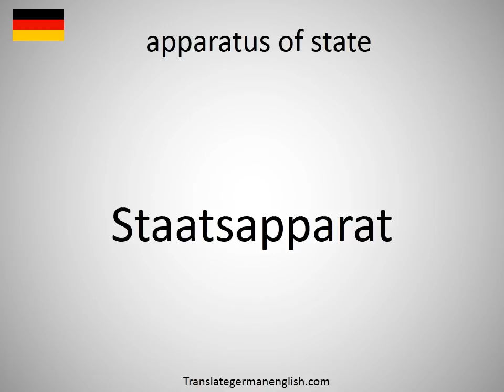How to say apparatus of state in German?